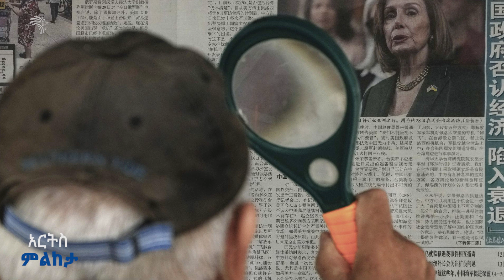በፔሎሲ የተሰበረው ሪከርድ ምንድነው? አርትስ ምልከታ